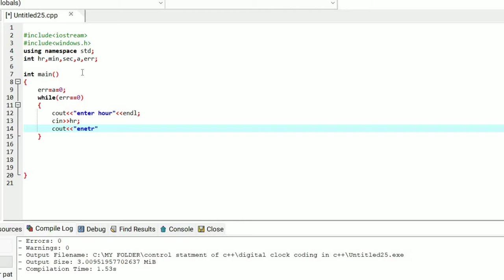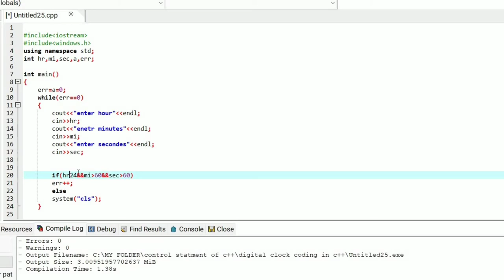how we make digital clock in c++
If you want source code tell me in comment I will provide u that code thank u